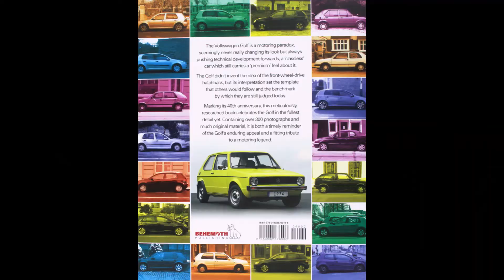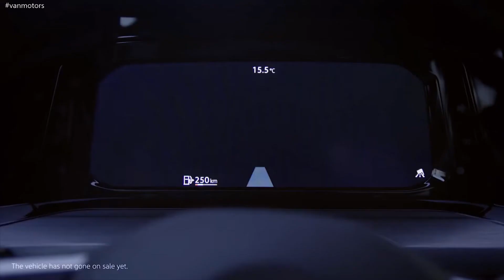VW Golf MK8 Premiere [Reupload]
Designed by the legendary Italian designer Giorgetto Giugiaro, the Volkswagen Golf is the most produced hatchback in history and has its name marked in the automotive world.